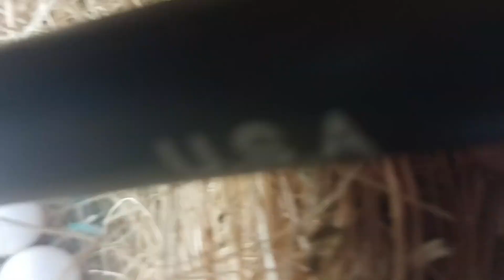Itni Sasti egg candling torch / egg candling torch to check the futility of eggs